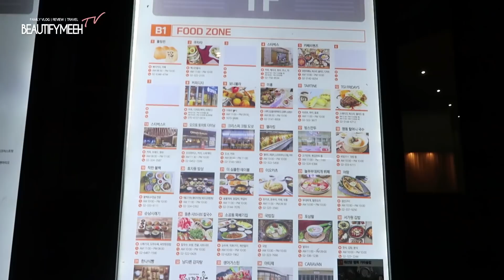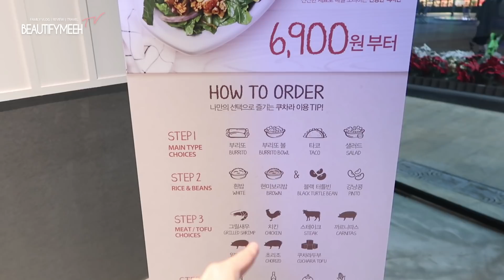KOREA KNOCKOFF CHIPOTLE!??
[Vlog Cameras ♥] :

NEW vlog camera (aug 2018 - present vlogs)
Canon Vlog Camera[G7X]
Sony Action Camera[FDR-X3000]
Sony Vlog Camera[RX100M5]
Canon Photo Camera[5DM3]
Canon 50mm Lens [50mm1.2f]

music credit -
dj grumble - "don't really care"